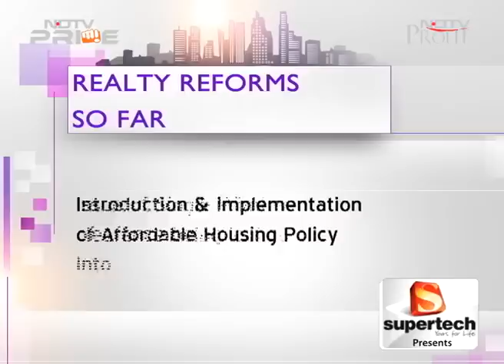PM Modi’s 100 days: Realty report card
As the Narendra Modi government completes 100 days in office, we find out what it meant for the country's real estate and infrastructure sector. Is the turnaround in sentiments sustainable? Expert opinion on the roadmap to recovery. Also a special focus on one of government's flagship projects - 100 smart cities. Is it achievable and how can this dream be realised? We find out in this episode of The Realty Debate.